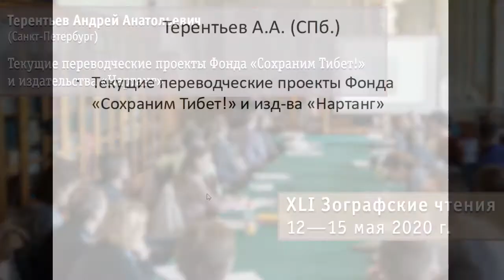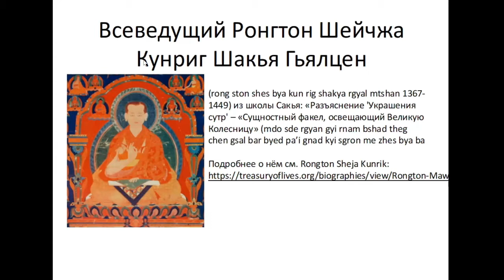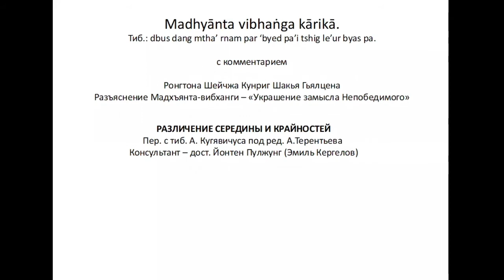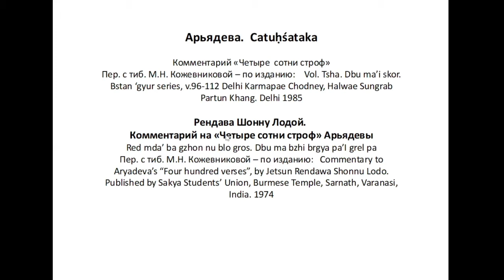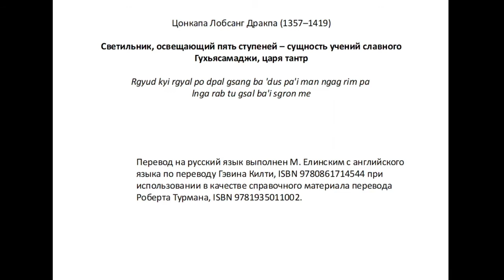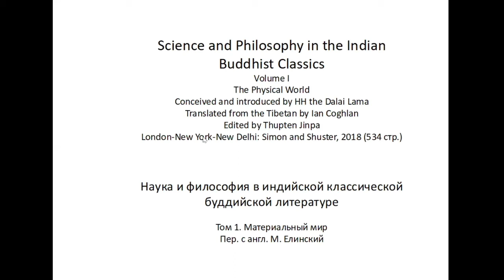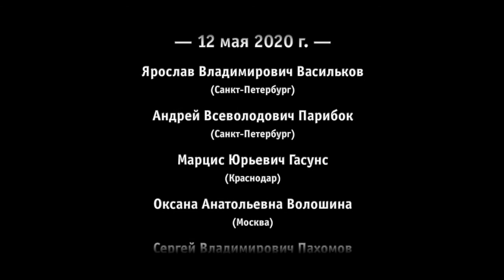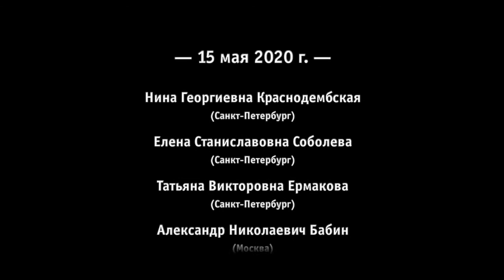Терентьев А. А. Текущие переводческие проекты Фонда «Сохраним Тибет!» и изд-ва «Нартанг»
Терентьев Андрей Анатольевич (Санкт-Петербург). Текущие переводческие проекты Фонда «Сохраним Тибет!» и изд-ва «Нартанг».

XLI Зографские чтения, Санкт-Петербург 13 мая 2020 г.

Чтение доклада
00:00 Текущие переводческие проекты Фонда «Сохраним Тибет!» и изд-ва «Нартанг».
00:10 Представление доклада, предыстория проекта
01:01 Пятитомник традиции Майтрейя-сангхи к переводу по благословению Далай-ламы
03:03 Комментаторы текстов
06:18 Текст Абхидхармасамучая с автокомментарием Асанги перевода В.Коробова
07:04 Текст "Четыре сотни строф" Арьядевы, комментатор Рендава Шонни Лодой
08:52 3 текста, переведенных с английского языка, сверенных с тибетским переводом
09:05 Тантрический текст на практику Гухьясамаджи, автор Цонкопа Лобсанг Дракпа
10:12 "Наука и философия в индийской классической буддийской литературе" пер. с англ. М.Елинский
12:21 Перевод с английского Р.Турмана - текст Танкапы "Дрангенин рекшенин бо"
14:26 Кроме переводческих проектов издательства - исторические
14:54 "Трагедия степи" монгольского автора
15:36 Книга А.Андреева
15:55 "17 больших светильников" - бурятская история о хамбу-ламах довоенного периода

Обсуждение доклада
16:44 Вопросы к докладчику: 1) Анализирует ли Асанг аудиторию читателей?
2) Планируются ли публикации переводов деятелей тибетской культуры XX века?
18:03 1) Трудный вопрос - книга планировалась больше для практикующих буддистов, а
оказалось, спрос больше у больше западных людей, интересующихся буддизмом.
19:26 Выражение благодарности докладчику